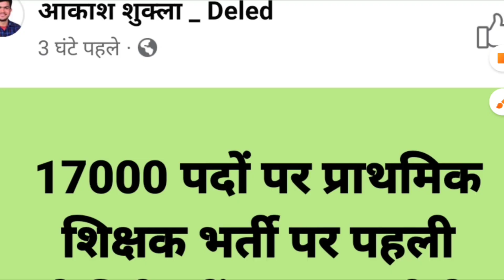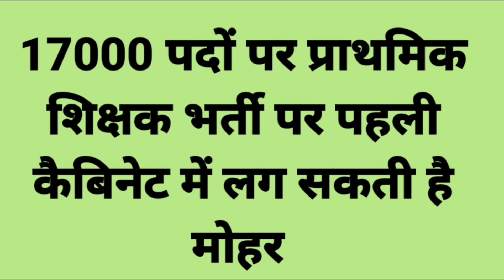शिक्षक भर्ती को लेकर आई चौंकाने वाली खबर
97 हजार प्राथमिक शिक्षक भर्ती सभी उम्मीदे हुई खत्म😢   PRIMARY TEACHER VACANCY

up prathmik shikshak bharti syllabus

uttar pradesh mein prathmik shikshak bharti

uttar pradesh prathmik shikshak bharti

Upsssc upcoming vacancy 2022   up shikshak bharti 2022   up police bharti 2022   uppsc vacancy 2022

up police upcoming vacancy 2021

up apo upcoming vacancy

up tgt upcoming vacancy 2022

up ae upcoming vacancy

up m new vacancy 2021

up m new vacancy 2022

upsc 829 new vacancy

up new vacancy update

up new vacancy upcoming 2022

up new vacancy 2021 latest news today

up new vacancy upcoming 2021

up new vacancy latest news today

up police new vacancy 2022 10th pass

up police new vacancy 2021 10th pass

up police new vacancy 2022 10th

up police constable new vacancy 2021 10th pass

up new vacancy 2021 today

up new vacancy 2021 today news

up police 52000 new vacancy 2021

up si new 850 vacancy 2022

up police si 850 new vacancy

upsssc latest vacancy 2022

up primary teacher bharti 2022

up tgt pgt 2022 ki bharti

up tgt pgt bharti latest news

up tgt pgt bharti kab aayegi

up tgt pgt bharti news

up tgt pgt bharti kab tak aayega

up tgt pgt bharti update

up tgt pgt 2021 ki nai bharti kab jari hoga

up primary shikshak bharti latest update

up primary shikshak bharti syllabus

up primary shikshak bharti kab aayegi

upsssc latest news video

upsssc latest news je

upsssc latest news lekhpal

upsssc latest news rojgar with ankit

upsssc latest news exampur

upsssc j.e latest news

upsssc latest news ag ta

upsssc ta latest news

upsssc ta latest news today

upsssc latest news video 2018

upsssc latest news vdo 2018

upsssc vdo latest news 2021

upsssc vdo latest news 2022

upsssc je latest news 2018

upsssc lower 2 latest news

upsssc lower 2 latest news today

upsssc lower 2 2016 latest news

upsssc lower 2 result latest news

upp upcoming vacancy 2022

upp upcoming vacancy 2021

upp upcoming vacancy latest news

upp new vacancy 2021 news today

upp new vacancy 2021 exampur

upp new vacancy 2021 age limit

upp new vacancy 2021 syllabus

uppsc new vacancy 2022

uppsc new vacancy 2021

upsc new vacancy 2022

upsc new vacancy 2021

uppsc latest vacancy 2021

uppsc latest vacancy

upsc new vacancy 2021 malayalam

upsc new vacancy 2022 syllabus

uppsc ae new vacancy 2021 exam date

uppsc lt grade new vacancy 2021

uppsc beo new vacancy

uppsc staff nurse new vacancy 2022

uppsc new recruitment 2021